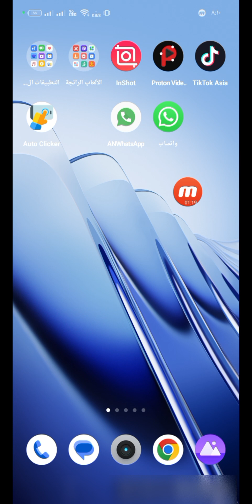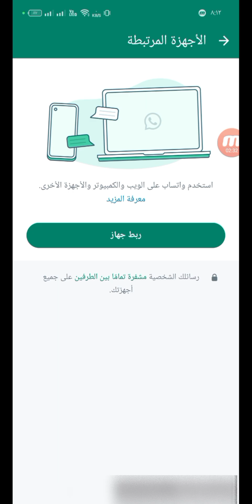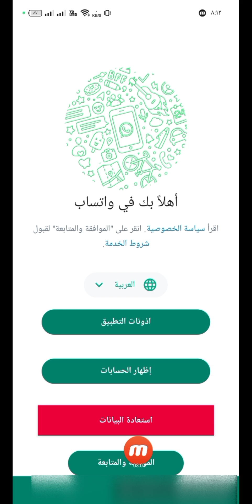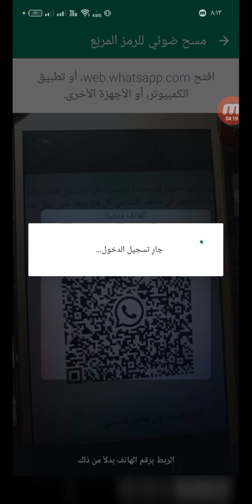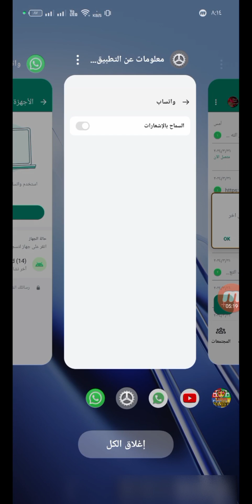طريقه تشغيل اي نسخه واتساب معدله علي الهاتف بعد توقفها وظهور رساله تحتاج إلي تطبيق واتساب الرسمي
طريقه تشغيل اي نسخه واتساب معدله علي الهاتف بعد توقفها  او بعد حظرها وظهور رساله تحتاج إلي تطبيق واتساب الرسمي
حل مشكلة تحتاج إلى تطبيق واتساب الرسمي لاستخدام هذا الحساب | فتح النسخ المعدلة
حل مشكلة لا يمكن لهذا الحساب استخدام واتساب
في هذا الفيديو، نشرح لك بعد تنزيل نسخة واتساب الأصلية والتسجيل بها بعد حظر النسخة المعدلة من قبل شركة واتساب. نقدم لك خطوات واضحة وسهلة لتشغيل اي نسخه معدله مره اخري ، ونوضح لك كيفيه تشغيل  النسخ المعدلة.لكن لابد من استخدام النسخه الاصليه ايضا  لضمان سلامة بياناتك على واتساب.

واحدة من المشاكل التي انتشرت في الفترة الاخيرة  وقامت الشركة مؤخراً بإطلاق تحديث يمنع أي شخص من إستخدام هذه التطبيقات المعدلة، وأي شخص يستخدم أحد هذه التطبيقات يتم حظره من واتساب.
لهذا تظهر لك رسالة ” تحتاج الى تطبيق واتساب الرسمي لاستخدام هذا الحساب ”
اصبح برنامج الواتساب يشدد الرقابه علي مستخدمي النسخ غير الاصليه للواتساب  وقد يتم حظر حسابك بشكل مؤقت أو دائم. وفيديو اليوم هو للحظر المؤقت او الايقاف المؤقت بسبب استخدام نسخه غير اصليه
حيث انه عندما يكتشف ذلك يرسل لك رساله مضمونها انه سيتم ايقاف حسابك بعد ايام يرجي تنزيل تطبيق الواتس اب الرسمي
وعندما يتجاهل الناس هذه الرساله يتم فجاه عندما يدخلون الواتس يجدون رساله ثابته  مضمونها:
 لقد تم سجيل خروجك بسبب استخدام تطبيق غير رسمي يرجي تنزيل تطبيق واتس اب الرسمي وتاكيد حسابك لتسجيل الدخول مجددا
ــــــــــــــــــــــــــــ
كلمات محرك البحث 🔎
حل مشكلة تحتاج إلى تطبيق واتساب الرسمي,
حل مشكلة تحتاج إلى تطبيق واتساب الرسمي لاستخدام هذا الحساب,
حل مشكلة تحتاج الى تطبيق واتساب الرسمي,
حل مشكلة تحتاج الى تطبيق واتساب الرسمي 2024
حظر ارقام واتساب,
فك حظر الرقم,
حظر ارقام,
حظر ارقام الواتس اب,
حظر ارقام الواتساب,
حظر ارقام,
حظر ارقام الواتس,
فك حظر اي رقم,
حظر ارقام الواتس,
حظر ارقام واتساب,
رقمي اتحظر,
حظر ارقام وتس,
حظر ارقام واتساب 2024,
حظر ارقام الواتس اب 2023,
جظر ارقام الهاتف,
فكر الحظر النهائي,
فك حظر في خمس دقايق,
طريقة فك حظر الواتساب,
فك حظر الوتس,
حظر رقمك من الوتس,
حظر اي رقم من الواتساب,
حظر ارقام الهاتف,
فك حظر واتساب,
فك حظر الواتساب بثواني,
الطريقة الصحيحة لفك حظر اي رقم,
فك حظر ارقام الواتساب في دقيقة,
فك حظر ارقام الواتساب,
فك حظر ارقام,
فك الحظر,
فك حظر
نسخة حظر الارقام,
النسخة الجديدة
حظر اي رقم,
فك حظر اي رقم بسهولة جدا,
نسخه حظر الارقام,
اسهل طريقة لفك حظر ارقام الواتس اب,
اسهل طريقة لفك حظر الارقام,
ارقام محظورة وتس,
طريقة فك حظر ارقام الوتس,
فك حظر الارقام خلال دقايق,
فك حظر الارقام خلال خمس دقايق,
فك حظر رقمك في دقيقة,
الطريقة الرسمية لفك الحظر عن الرقم,
الطريقة الرسمية لفك الحظر عن الرقم المحظور, رقم طاير, نسخة فك حظر الارقام, فك حظر الارقام صورة,
الصورة الملغمة, حل مشكلة الرقم المحظور, كيفية فك الحظر عن رقمك في الواتس اب, طريقة فك الحظر عن رقمك في واتساب,
تم فك حظر رقمك, فك حظر رقمي واتساب, فك حظر رقمي واتس, فك حظر الرقم واتساب,
تم حظر رقم هاتفك من استخدام واتساب, كود افك حظر شخص لي في الواتس,
كود لفك حظر واتس اب, كود لفك حظر واتس,
كود لفك حظر واتس اب, كود لفك حظر واتساب, كيف افك الحظر عن صديق في الواتس,
طريقة فك الحظر عن رقم واتساب المحظور, رقمي تم حظرة,
محاولة فك الحظر عم رقمك في الواتس اب, طريقة فك حظر الرقم في واتساب, طريقة فك حظر رقم الواتساب, رفع الحظر, كيفية فك, الواتساب, الحظر عن رقمك, رقمي بالواتساب, طريقة فك الحظر عن الواتساب,
فك حظر الدعم, طريقة فك حظر الرقم دعم,
كود حظر واتس اب, تحميل برنامج لفك حظر الواتس اب, شخص حظرني بالواتس اب كيف افك الحظر,
تحميل برنامج لفك حظر الارقام, برنامج لفك حظر اي رقم,
طريقة حظر رقم واتساب, كود حظر رقم واتس, رفع الحظر عن رقمك في الواتس اب, اختراق الحظر في الواتس اب,
حظر شركة واتساب, رقم محظور بسبب شركة واتساب, رقم محظور صورة, كود لفك حظر واتساب,
كود لفك الحظر واتساب, كود فك حظر اي رقم وتس, طريقة حظر رقم واتساب, طريقة حظر رقم وتس, كود لفك الحظر 2021, كود لفك الحظر 2021, حظر الرقم,
افضل طريقة لفك حظر الواتس اب,
اسهل طريقه لفك حظر الواتس,
ــــــــــــــــــــــــــــــ

● ما عليك سوى الانتساب إلى هذه القناة للاستفادة من المزايا:
                             ـــــــــــــــــــــــــــــــــــــــــــــــــــ

ــــــــــــــــــــــــــــ
ــــــــــــــــــــــــــــــ